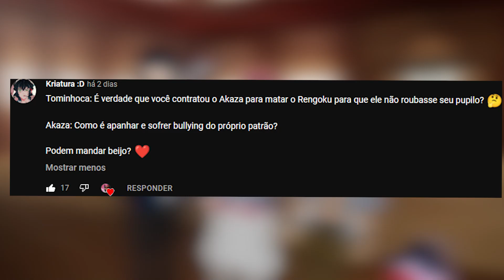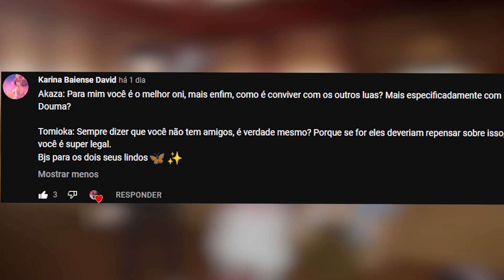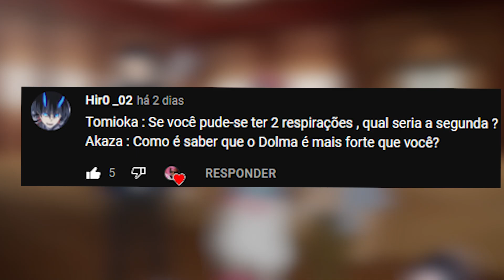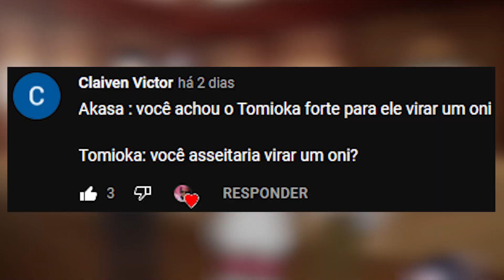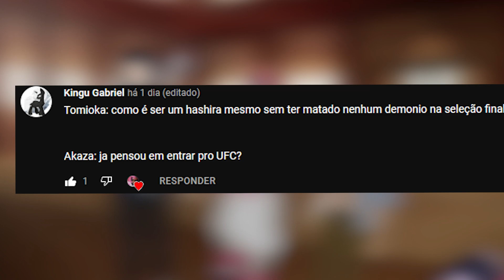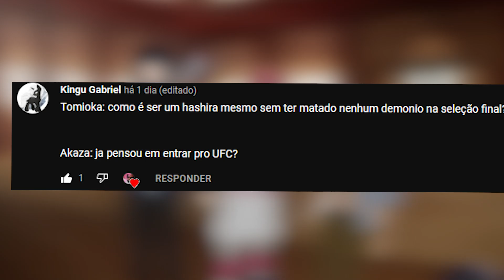Tomioka aceita convite de akasa em Demon Slayer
Tomioka chama Akaza para responder as duvidas que mandaram na comunidade.
Será que rolou briga ou o Tomioka mudou de lado?

Veja agora em Kimetsu no Yaba